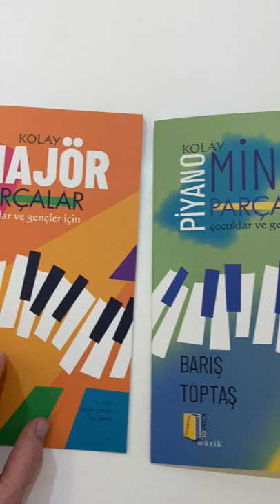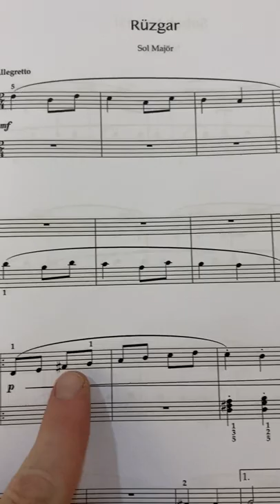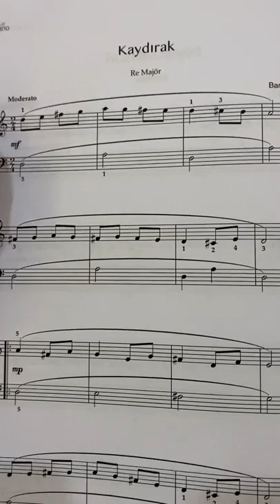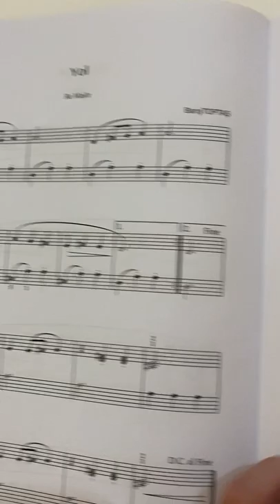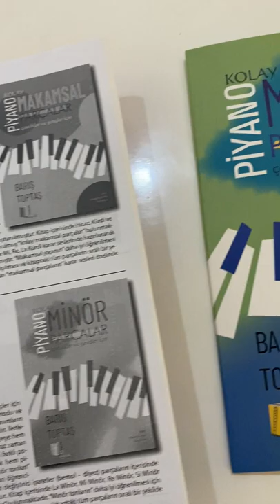Piyano - Kolay Majör Parçalar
Bu sette 3 adet kitap bulunmaktadır. Bunlar, "Kolay Majör-Minör ve Makamsal Parçalar" şeklindedir. Bu üçlü set çocuklar ve gençler için hazrırlanmıştır.
Bu videoda Kolay Majör Parçalar kitabı tanıtılmaktadır.
Kitaplara adersinden veya farklı online kitap satış sitelerinden erişebilirsiniz.